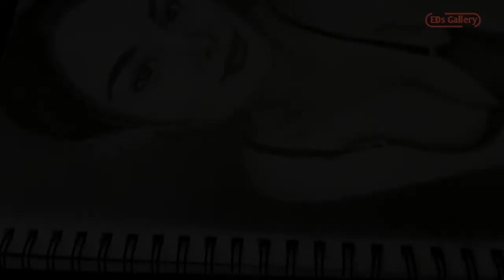Ivana Alawi Drawing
Mariam Sayed Sameer Marbella Al-Alawi, better known by her screen name Ivana Alawi, is a Filipino-Morocan actress, model, Youtuber and singer